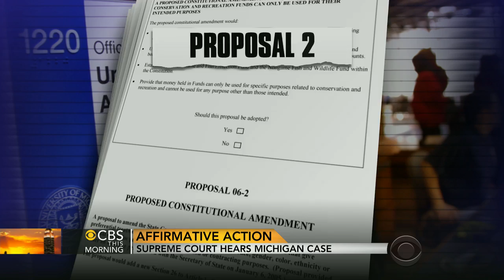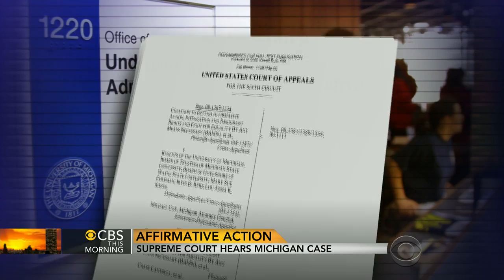Supreme Court hears Michigan affirmative action case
Jan Crawford reports on the possible effects of an upcoming Supreme Court affirmative action case challenging a Michigan state law that says race cannot be a factor in college admissions.